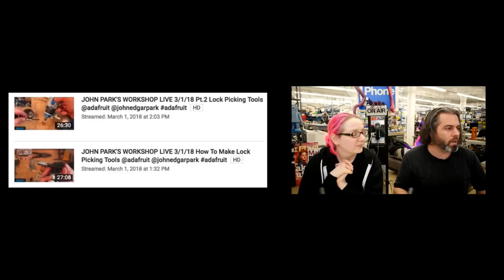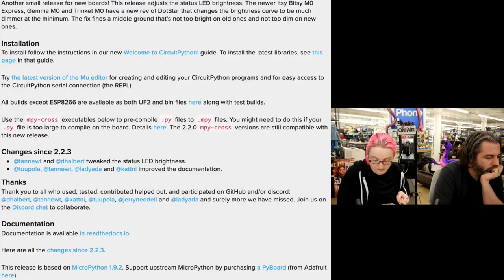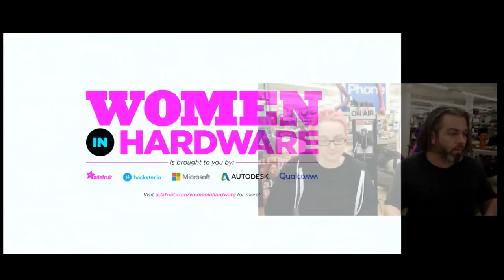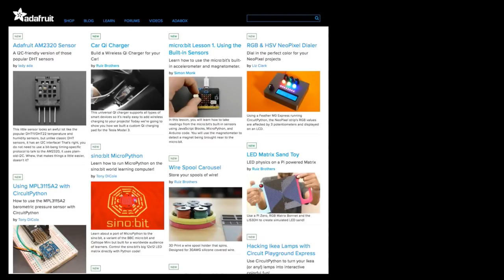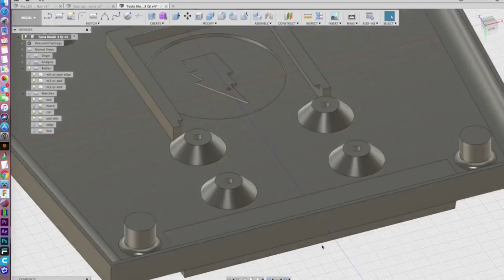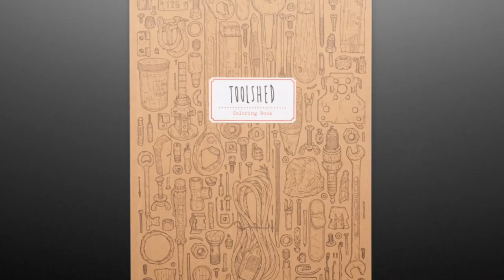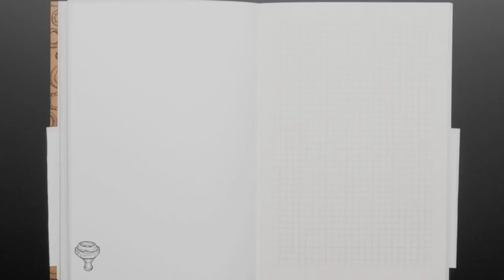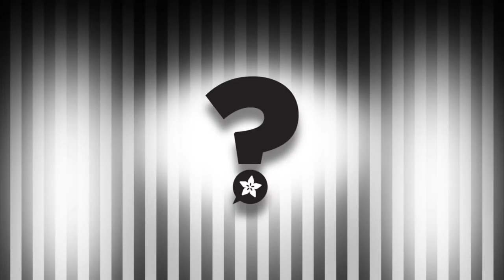ASK AN ENGINEER - LIVE! 3/7/18 @adafruit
Weather took out the last 15 mins of the stream :(